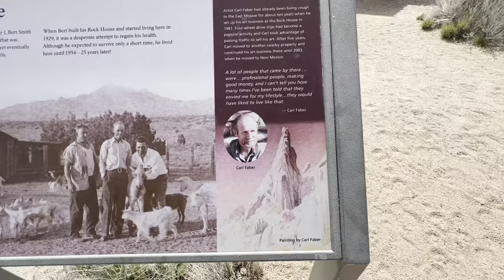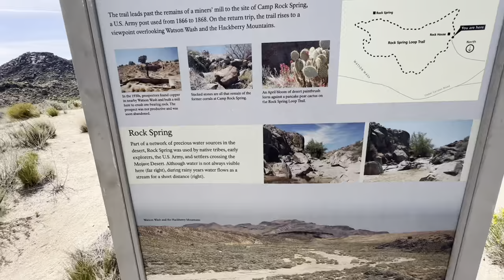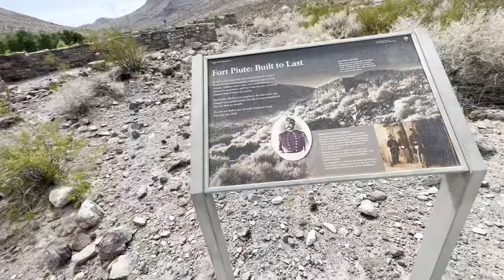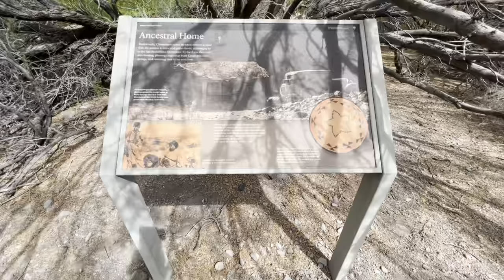The Mojave Road Trail in a 1944 Willys Jeep Part 2